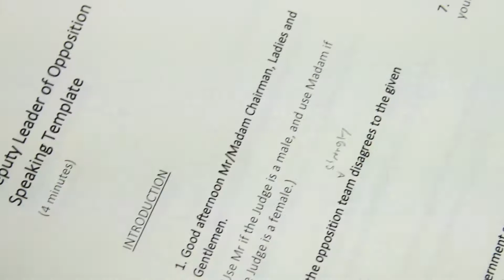2020 Winter 18th HAFS CAMP West Point